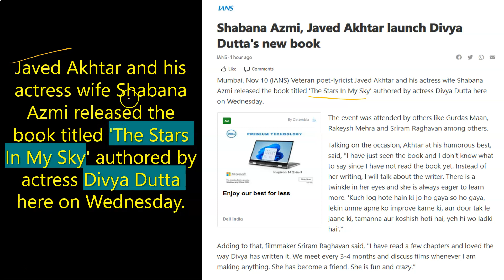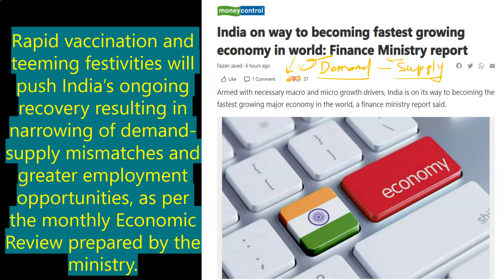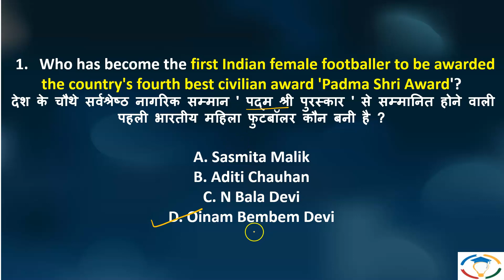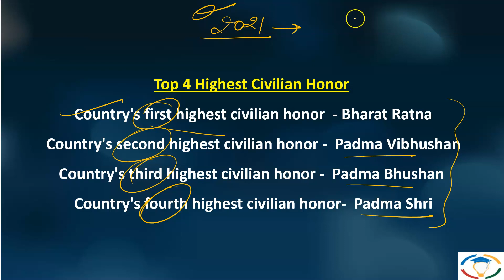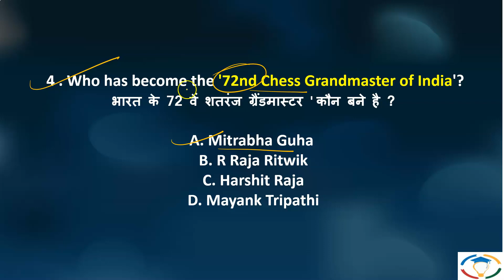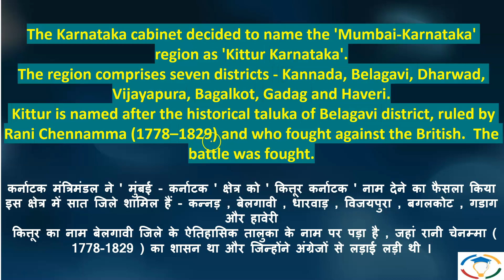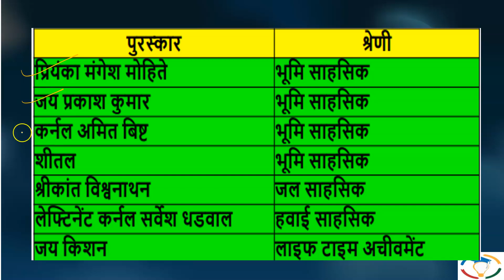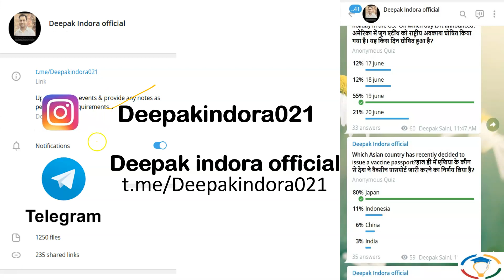🔴 Daily current affairs in Hindi for UPSC with pdf | Current affairs today | 11 November 2021